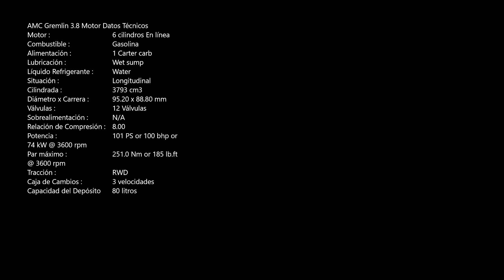AMC gremlin 1974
La AMC Gremlin (también American Motors Gremlin ) es un americano automóvil subcompacto introducido en 1970, fabricado y comercializado en un estilo único cuerpo, de dos puertas en América (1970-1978) por American Motors Corporation (AMC), así como en México (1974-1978) por parte de AMC VAM subsidiaria (VAM).

Con un acortamiento del avispón plataforma y carrocería con una cola pronunciada, casi vertical, el Gremlin fue clasificado como un coche de la economía por 1970 estándares de Estados Unidos y compitió con el Chevrolet Vega y Ford Pinto , así como los coches importados que incluyeron el Volkswagen Beetle y el Toyota Corolla . El pequeño fabricante de automóviles interno comercializa el Gremlin como "la primera importación y fabricación estadounidense."

El Gremlin alcanzó una producción total de 671 475 a través de una sola generación y fue reemplazado por una variante (a fondo) reformado, el Espíritu AMC .